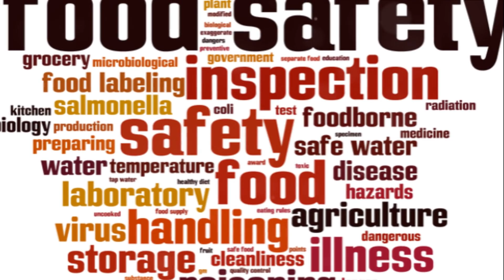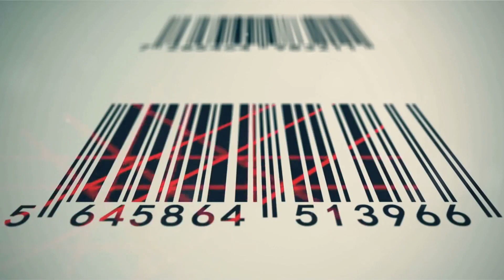Trace Your Plate Unveiling Food Traceability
Short video on the importance of traceability in the food chain